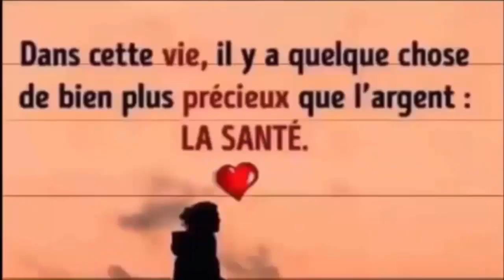Soutient la bonne santé du foie, problèmes de constipation, glycémie et du cholestérol.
REGARDER AUSSI:
6 façons efficace de faire descendre les règles plus rapidement a l'aide ces palntes 100% naturelles